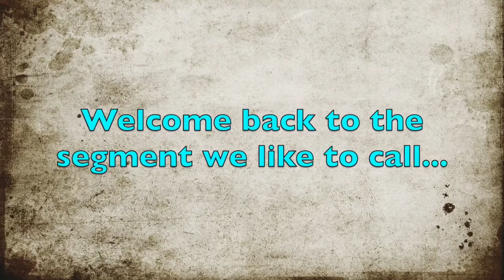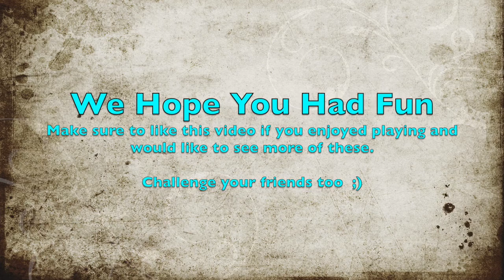Name that Shopkins Challenge Episode 10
Shopkins fans put your thinking caps on because we have brought back our fun challenge with all new Shopkins.  We hope you like it.